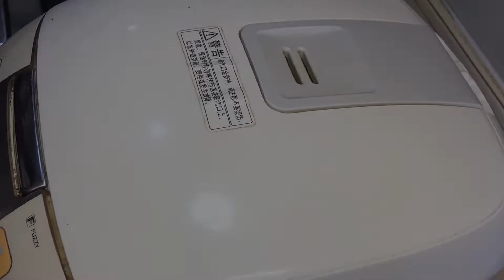簡單又好喝的橄欖瘦肉湯，清潤回甘，清喉潤肺，吸煙熬夜的看過來【沙沙愛廚房】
橄欖瘦肉湯
食材：瘦肉、排骨、橄欖
1、瘦肉切成厚片，跟排骨一起用清水浸泡半小時，然後哦倒掉血水，再用水清洗一下。橄欖對半切開，這樣容易煲出味。
2.食材準備好之後放入燉盅，倒入適量清水，燉2小時，燉好之後放適量的鹽就可以喝了。